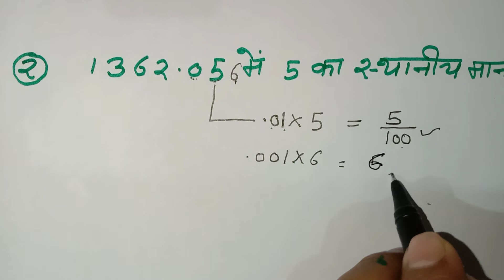दशमलव संख्या का स्थानीय मान निकालना सीखे | Sthaniya Man Kaise Nikale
Hello, दोस्तों,

अगर आपको place_Value_Kaise_Nikale स्थानीय_मान के सवाल समझ आये है तो आप इस channel को कृपया Yornotes को subscribe कर सकते है अच्छा लगे तो Like कर सकते है अच्छा नही लगता है तो आप Dislike भी कर सकते है आने वाले New Videos के Notification के लिए Subscribe Button के आगे घंटी का Icon है उसे आप On कर सकते हैं... धन्यवाद!